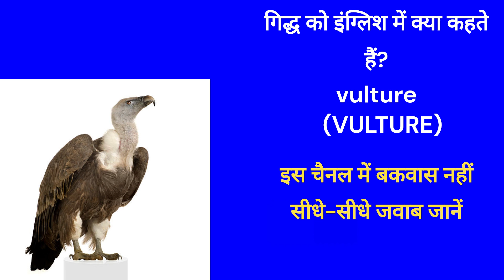गिद्ध को इंग्लिश में क्या कहते हैं?